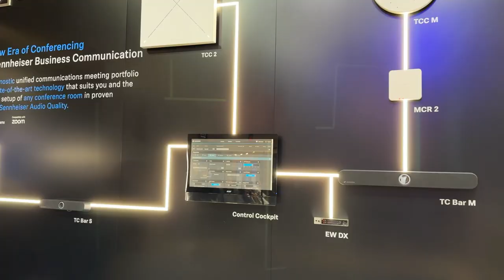Integrate 2024 - Sennheiser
Sennheiser's Jason Grbevski talks the Team Connect range and the deep alliance partnerships that Sennheiser shares with Q-SYS, Lightware, Crestron, Netgear AV, Audac, and others